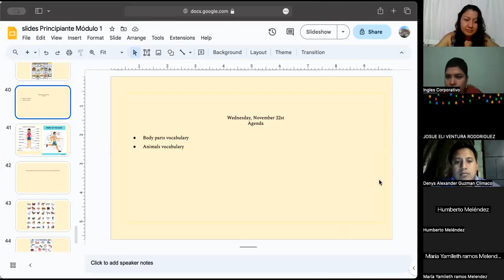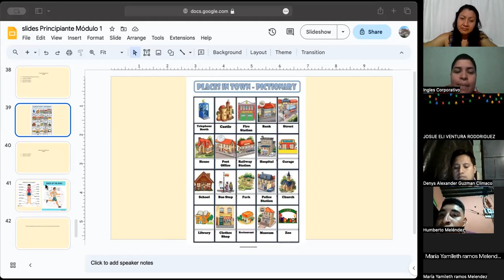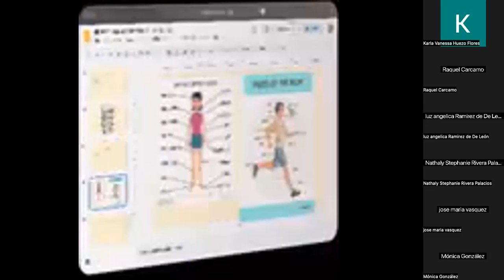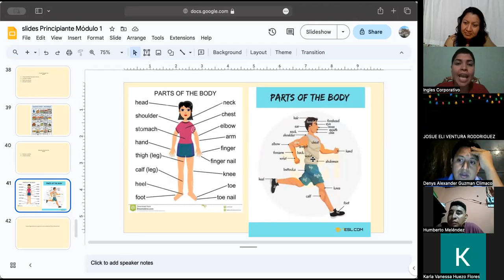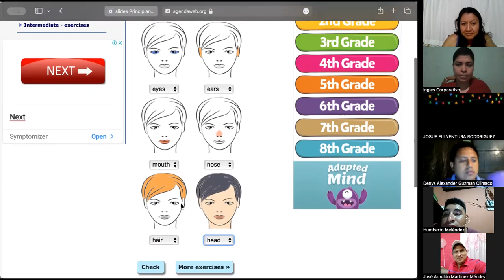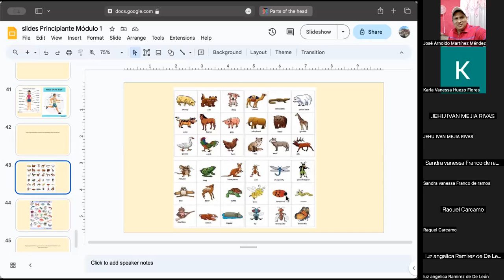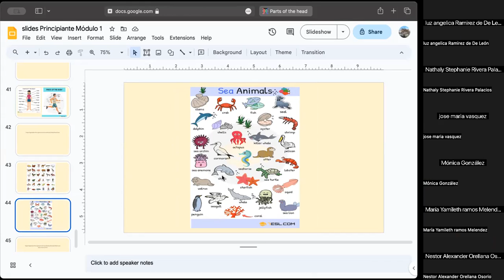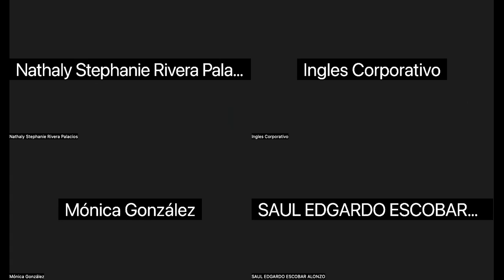SESSION 14-22/11/2023-P1-01-9-10-PM-11-2023-MIRANDA-ANIMALS AND PARTS OF THE BODY